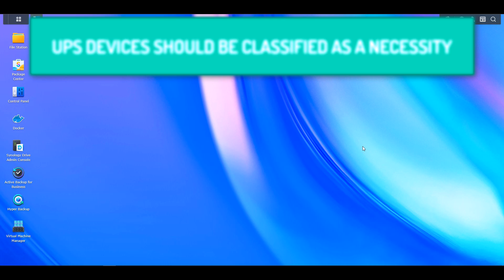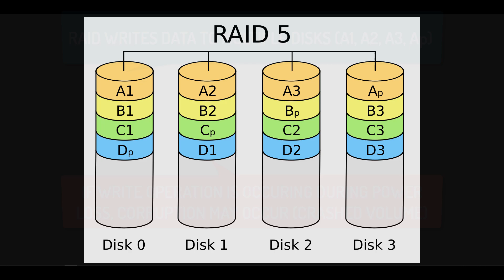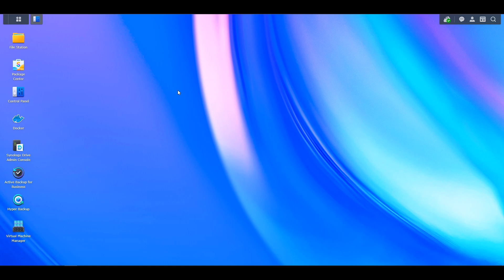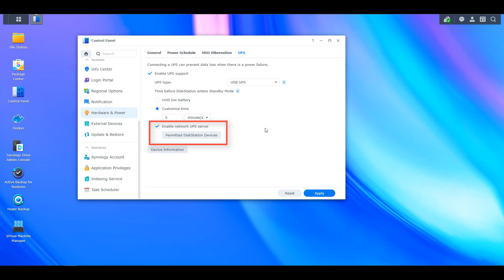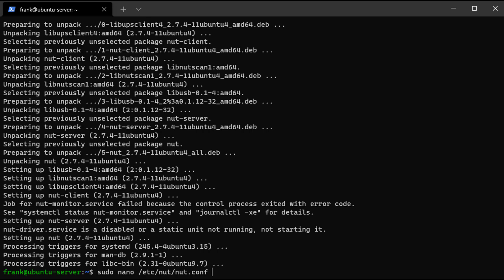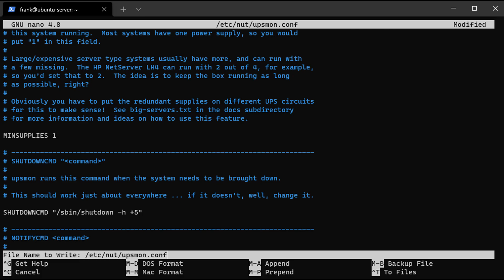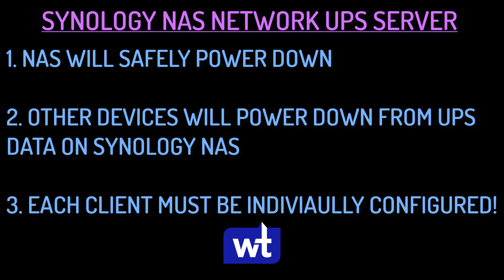You NEED a UPS for your Synology NAS!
A UPS (Uninterruptible Power Supply) helps protect your data by safely powering down your Synology NAS. Sudden loss of power is one of the biggest reasons why a crashed volume can occur and is entirely avoidable. Check out links below to devices that will automatically power down your Synology NAS.

📌 APC 1500VA
📌 APC 1100VA: [OUT OF STOCK]
📌 APC 600VA
📌 APC: 425VA (NO LONGER HAS A DATA PORT!)

0:00 Intro
0:30 Why a UPS is Important
2:09 Best UPS to Buy
2:42 Synology UPS Configuration
3:36 Network UPS Server (Shut Down Devices)
6:09 Conclusion